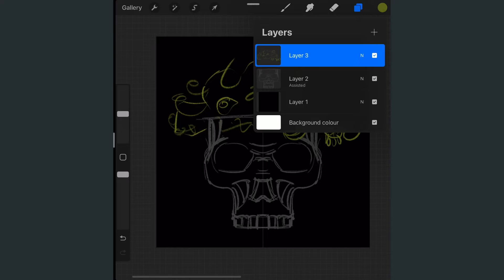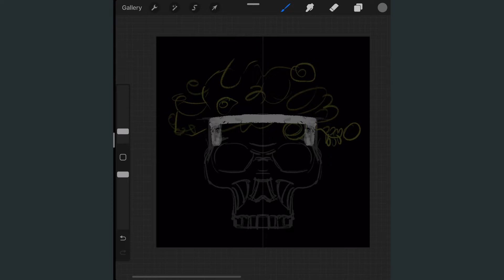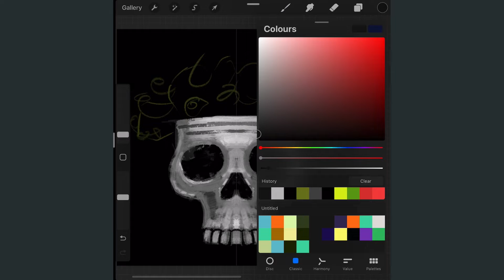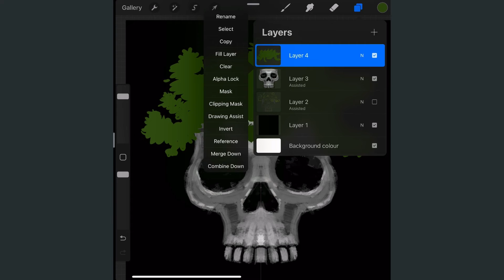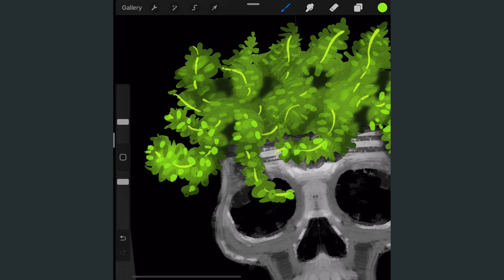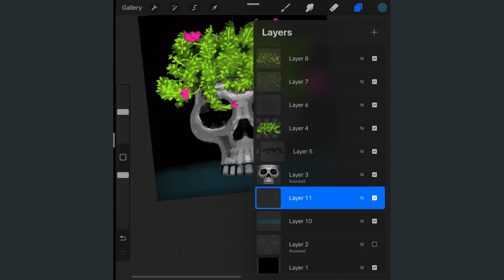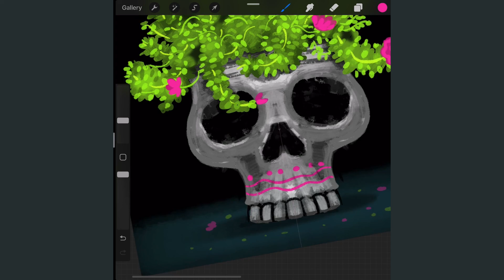Procreate digital artwork Tutorial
Watch  Procreate digital artwork
In this  artwork u can see how to make digital art easily in Procreate .
Anyone can make this digital art using Procreate .
Just  keep practicing and make ur art better and better .

Let me know your valuable feedback.
I added subtitles where need to explain .
More artwork videos will coming soon

// SUBRICRIBE CHANNALE & SUPPORT ARTIST //